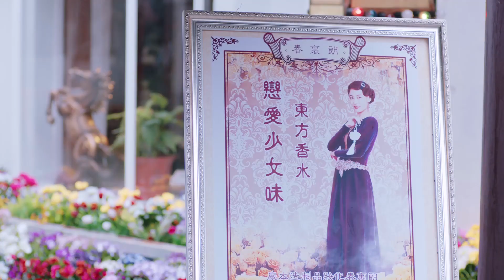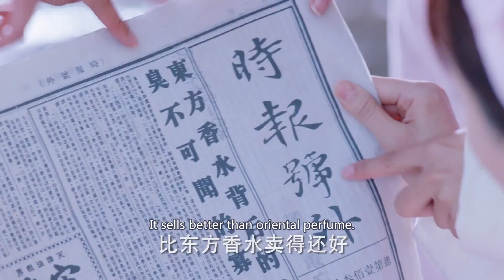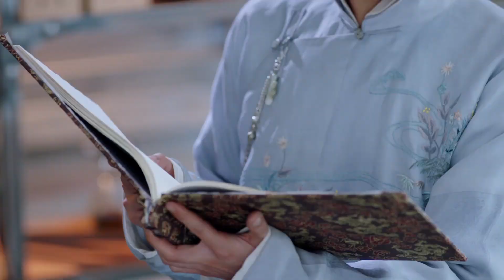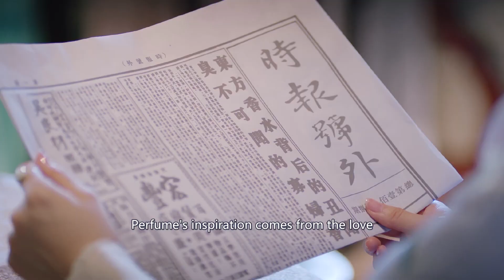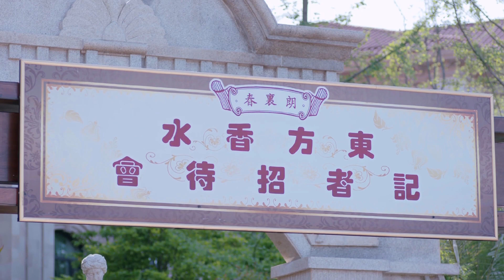[Multi-sub]《美妆大神的废柴老公》第34集▶️ 朗月轩开发布会澄清误会，顾海棠惨被中伤 邓伦 李一桐[Chinese Drama]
《美妆大神的废柴老公》
主演：邓伦
集数：52集

💌 剧情简介：
豆蔻年华的顾海棠（李一桐饰）为找寻失踪父亲的下落来到昆杨，与朗家二公子月轩（邓伦饰）不打不相识，进入朗家的胭脂工坊工作，却被朗家大公子月明（应昊茗饰）相中。朗家为此设计了一场骗婚，当海棠得知自己所嫁非人，她痛恨月轩的欺骗，她向朗家许诺以医治月明毁容的脸来换取一纸休书。月轩愧对海棠，正视内心的情感想要重新追求海棠，两人相爱相虐。当月明重新恢复容貌，他因爱生恨，不仅夺走“朗里春”的经营权，还想拆散月轩跟海棠。与此同时，海棠父亲的真实身份、失踪的原因，月轩的身世等真相一一浮出水面，三人展开至深的虐恋。随着所有谜团的解开，月轩与海棠终于走到一起，月明也幡然悔悟，众人最终在国仇家难中团结起来，合力将“朗里春”这一民族品牌发扬光大，成为佳话。